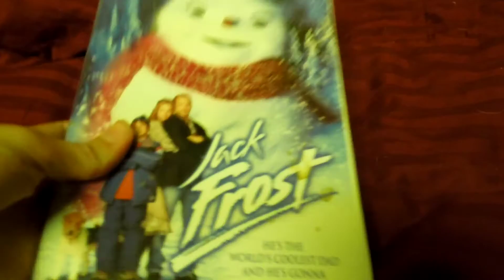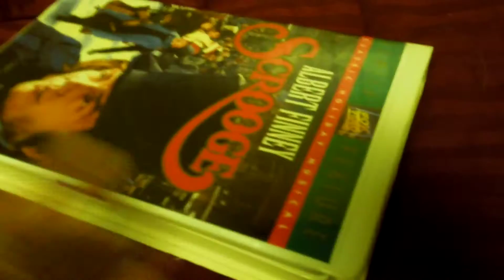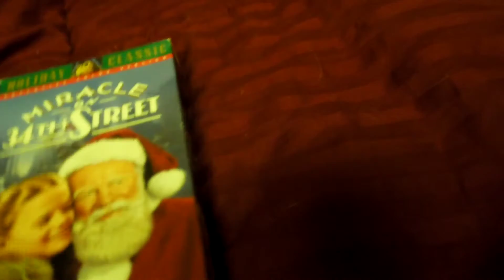MY CHRISTMAS VHS'S & DVDS PART 2.